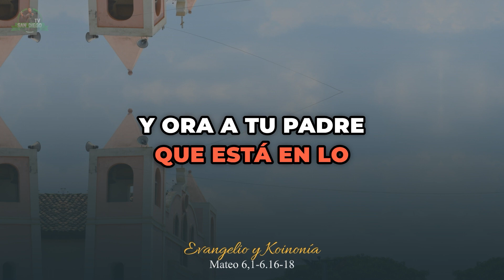Mateo 6,1- 6. 16 - 18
SANTO EVNAGELIO MIÉRCOLES DE CENIZA